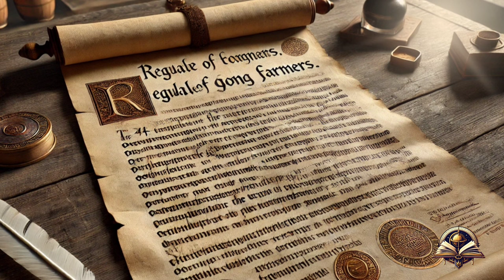The Gong Farmers: Sanitation in the Middle Ages (Historical Curiosities)echoesthroughtimechannel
Today on Echoes Through Time Channel, we invite you to discover the shocking work of the Gong Farmers in the medieval era.  These brave and often forgotten workers played a crucial role in maintaining hygiene and public health in medieval cities.

Echoes Through Time Channel.